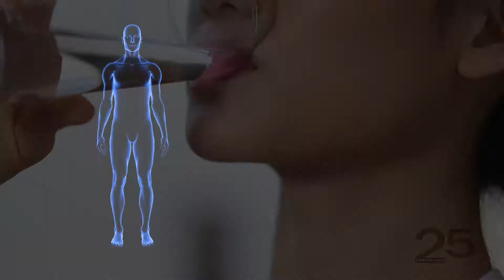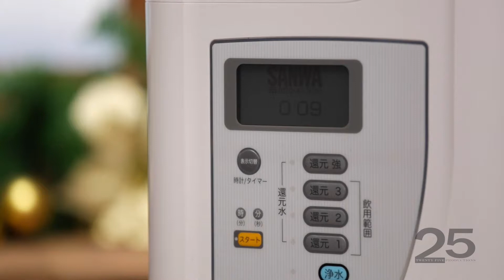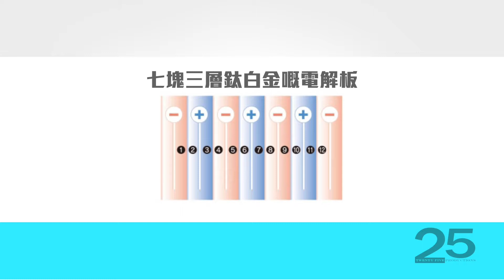三和還原粋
2017